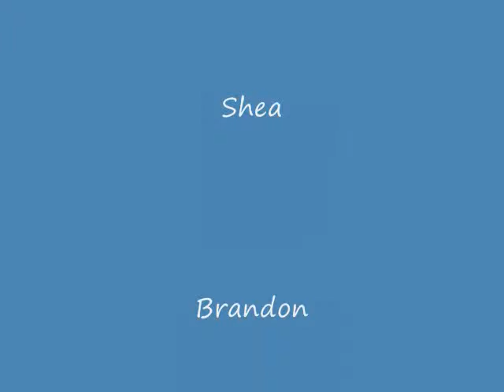Mud Time Papa Roach - Burn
mash up of my other videos, BUT with music